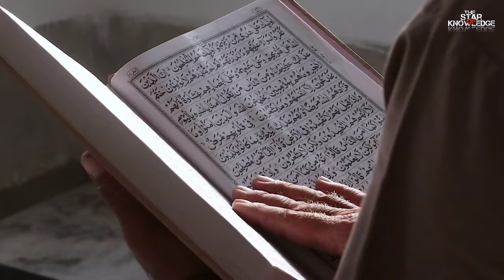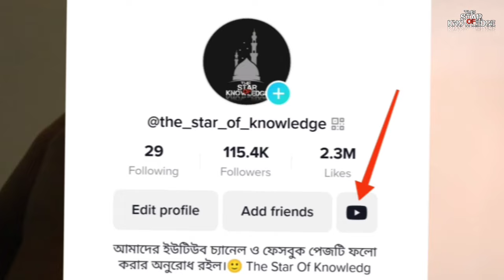একাকীত্ব সত্যিই অনেক সুন্দর...🤍 Islamic lecture | Bangla motivation | Sayeed Ahmad Fahad | TSOK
In this video we discuss the beauty of solitude.
Hope you will like the video very much